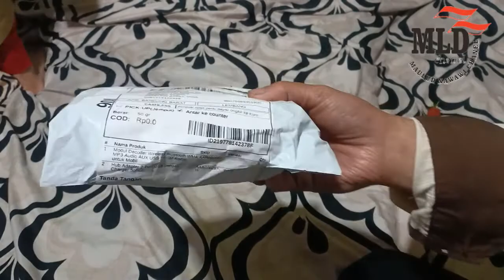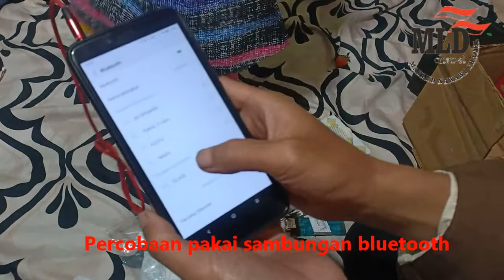Rekomendasi !! Modul pengganti untuk speaker mini